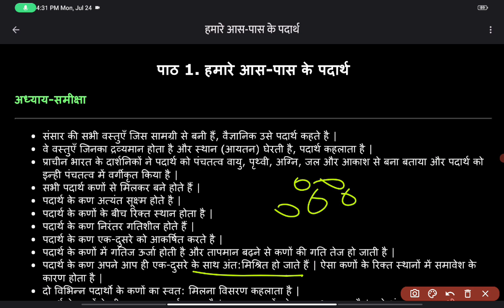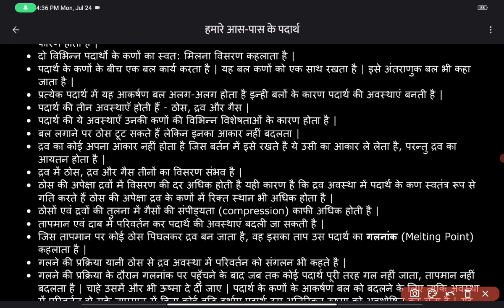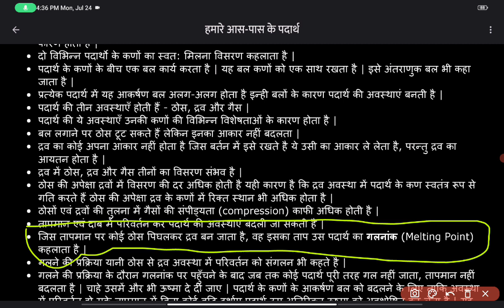Science NCERT , हमारे आस-पास के पदार्थ, कक्षा-9वीं विज्ञान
Hi, Goodmorning Guys.

previous video:-

Thanks.